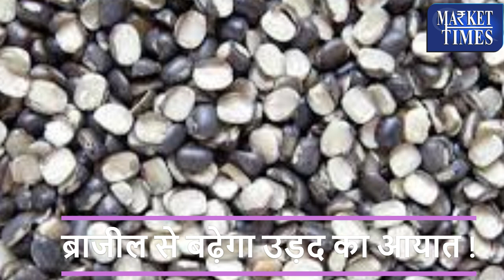ब्राजील से बढ़ेगा उड़द का आयात !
Alasande Gram
Almond(Badam)
Ambada Seed
Amla(Nelli Kai)
Apricot(Jardalu/Khumani)
Arecanut(Betelnut/Supari)
Avare Dal
Bajra(Pearl Millet/Cumbu)
Banana - Green
Barley (Jau)
Bay leaf (Tejpatta)
Beaten Rice
Bengal Gram Dal (Chana Dal)
Bengal Gram(Gram)
Ber(Zizyphus/Borehannu)
Betal Leaves
Bhindi(Ladies Finger)
Big Gram
Bitter gourd
Black pepper
Bottle gourd
Broken Rice
Broomstick(Flower Broom)
Bunch Beans
Camel Hair
Cashew Kernnel
Castor Oil
Castor Seed
Chapparad Avare
Chennangi (Whole)
Chennangi Dal
Chikoos(Sapota)
Chili Red
Chilly Capsicum
Chow Chow
Chrysanthemum(Loose)
Cinamon(Dalchini)
Cluster beans
Coconut Oil
Coconut Seed
Coriander(Leaves)
Corriander seed
Cotton Seed
Cowpea (Lobia/Karamani)
Cowpea(Veg)
Cucumbar(Kheera)
Cummin Seed(Jeera)
Custard Apple (Sharifa)
Daila(Chandni)
Dal (Avare)
Dry Chillies
Dry Fodder
Dry Grapes
Duster Beans
Egypian Clover(Barseem)
Elephant Yam (Suran)
Field Pea
Fig(Anjura/Anjeer)
Flower Broom
Foxtail Millet(Navane)
French Beans (Frasbean)
Galgal(Lemon)
Gingelly Oil
Ginger(Dry)
Ginger(Green)
Gladiolus Bulb
Gladiolus Cut Flower
Goat Hair
Gram Raw(Chholia)
Green Avare (W)
Green Chilli
Green Fodder
Green Peas
Groundnut (Split)
Groundnut pods (raw)
Guar Seed(Cluster Beans Seed)
Gur(Jaggery)
He Buffalo
Hippe Seed
Honge seed
Hybrid Cumbu
Indian Beans (Seam)
Indian Colza(Sarson)
Isabgul (Psyllium)
Jack Fruit
Jowar(Sorghum)
Jute Seed
Kabuli Chana(Chickpeas-White)
Karbuja(Musk Melon)
Kartali (Kantola)
Kharif Mash
Knool Khol
Kodo Millet(Varagu)
Kulthi(Horse Gram)
Ladies Finger
Lak(Teora)
Leafy Vegetable
Lentil(Masur)
Little gourd (Kundru)
Long Melon(Kakri)
Lotus Sticks
Mahua Seed(Hippe seed)
Maida Atta
Mango (Raw-Ripe)
Marigold(Calcutta)
Marigold(loose)
Masur Dal
Methi Seeds
Methi(Leaves)
Mint(Pudina)
Moath Dal
Mousambi(Sweet Lime)
Mustard Oil
Myrobolan(Harad)
Nearle Hannu
Neem Seed
Nelli Kai
Niger Seed (Ramtil)
Onion Green
Other Pulses
Paddy(Dhan)
Papaya (Raw)